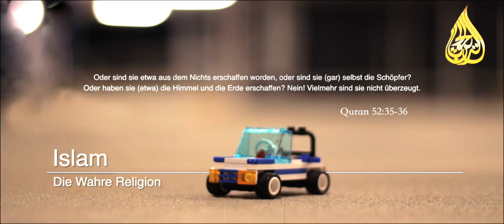Die Vulgäre Analyse wird Widerlegt! Atheisten sind Schockiert und werden zum Schweigen gebracht!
Atheisten haben keine Antwort darauf!!
Die Vulgäre Analyse in 1 Minute Widerlegt!

DIe vulgäre Analyse